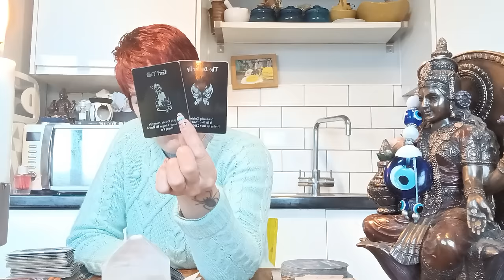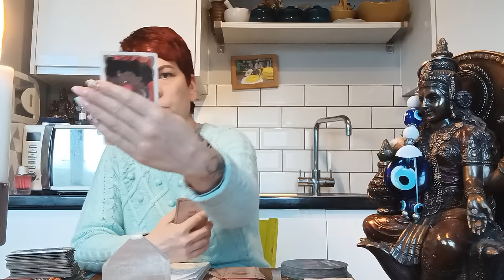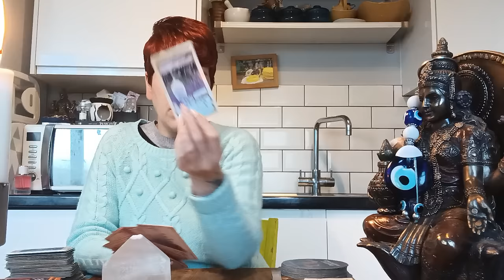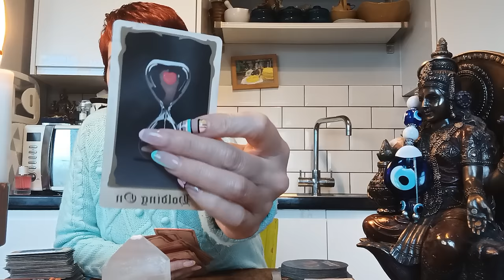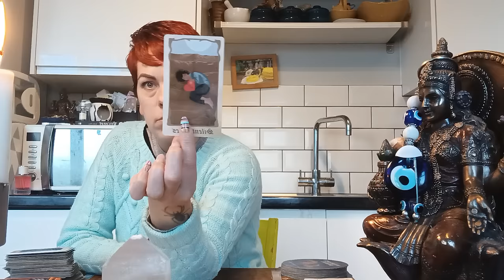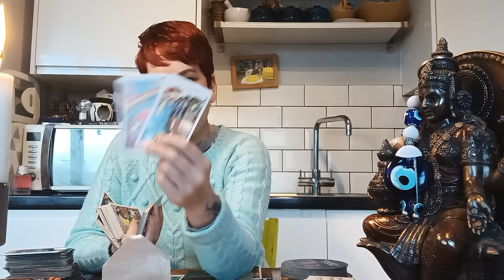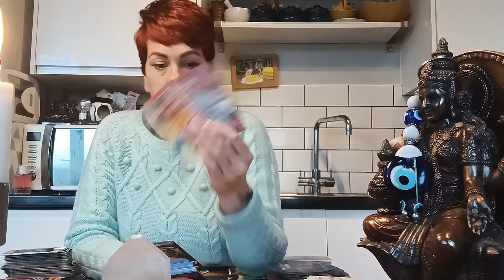This information is IMPORTANT. Stay safe out there. Listen to the trigger warning at the start plz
Bookings are currently closed.  I will offer 15-minute readings at £55/$70 when I reopen bookings.